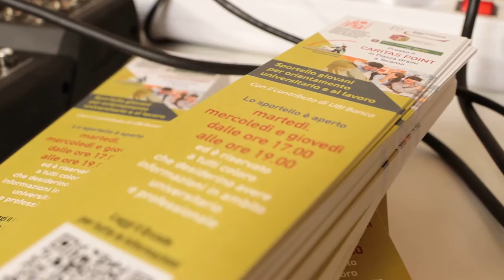Inaugurato lo "Sportello giovani"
Inaugurato a Teramo uno "Sportello giovani" nei locali della Caritas in piazza Orsini. Si tratta di un'iniziativa della diocesi per l'orientamento universitario e al lavoro degli studenti teramani. L'info point resterà aperto nei pomeriggi di martedì, mercoledì e giovedi dalle 17 alle 19.